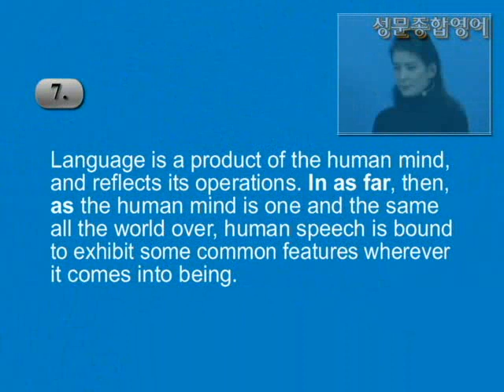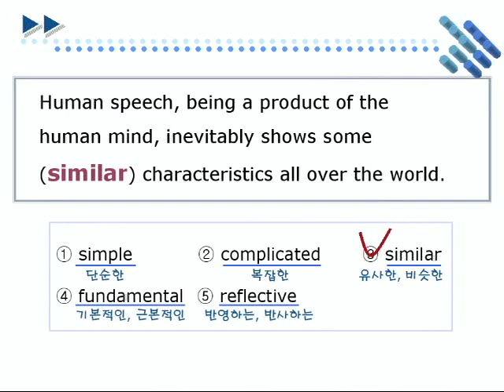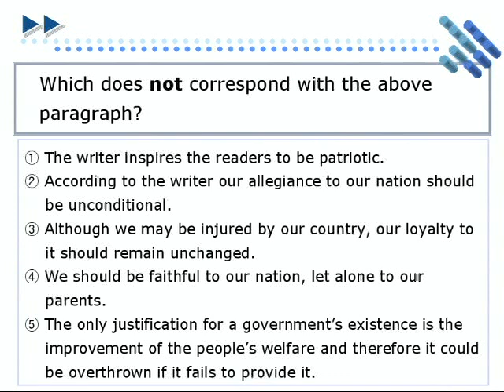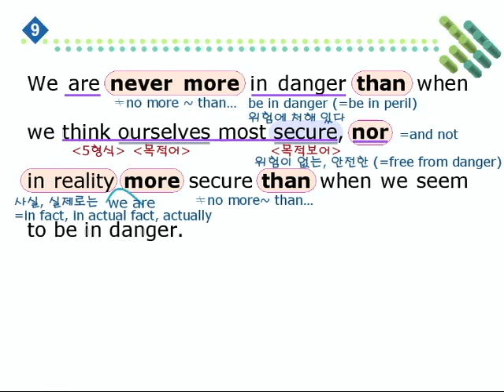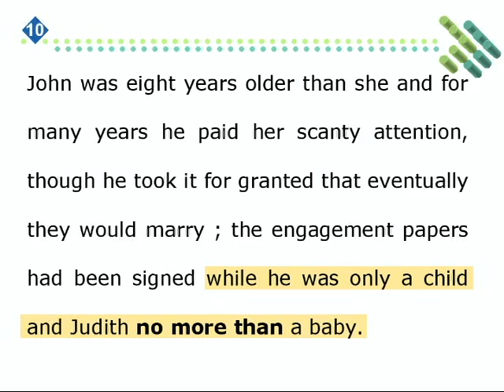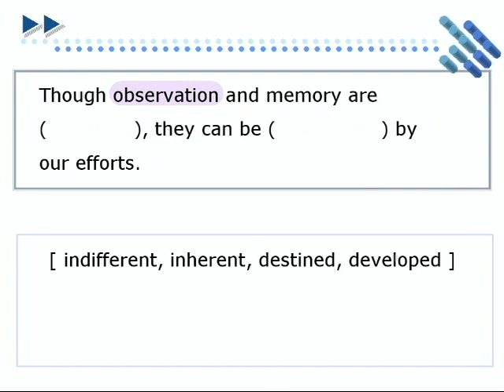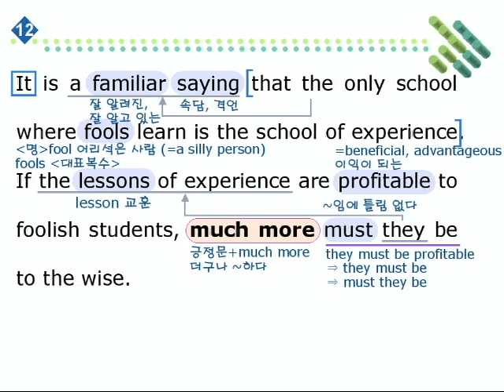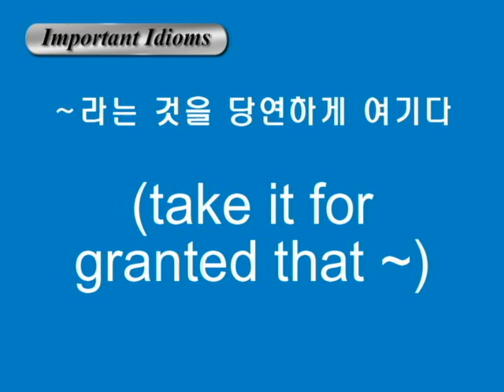종합영어 15장 2단문독해2강